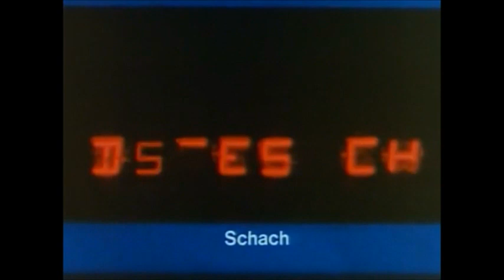ELO - Music in Tatort Kommissar Haferkamp - 18 von 20 Schweigegeld 1979 WRD